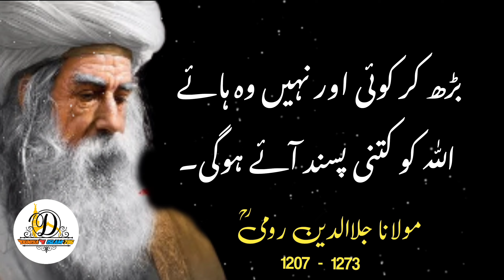Ek Ashiq Ka Qissa | A Love's Story | Apna Mehboob Allah Aor Us Kay Rasool Ko Banao | Make Allah and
A lover's story

 Molana  Rumi (may God bless him and grant him peace) says that a person fell ill and went to the village. Many people tried but he was not healed. His father was a very big man and rich, so he called a big doctor.  Find out what is the matter, how can it be cured? Then the doctor said that he loves someone whom he loves, he has separated from her and he has gone to this state in this grief. Medicines will not work.  It seems that we don't even know who he is in love with, which friend, which lover he is worried about, so how can we find out? He was a doctor from Siena. He said who has been to which countries.  When the doctor mentioned all these countries in his ear, when he came to that country, he was a little shocked and the doctor said, tell me the names of all the cities in this country.  When he came to the city, he was a little bit more startled, he started shaking his hands and feet and said, "Now name all the neighborhoods in this city, now they started naming the neighborhoods one by one.  When he came, he was completely shocked, at that time there were few people, there was a small population, he said to his father, take some method and get a list of the people living in this neighborhood from this country and from this neighborhood.  He asked for the list when one name started being spoken and when the beloved's name came, first his hands trembled, then his eyes widened, then tears came to his eyes, and then he opened his eyes and held his father's hand and began to cry.  Father, he has come, he is here, he will meet, then he will understand where is his healing. The scholar Rumi, may God bless him and grant him peace, has written that if the name of the thing that a person loves is taken even in a dream, then the person will be shocked.  Goes. Join the group 🎋🌴Islamic Learning Events🎋🌴 for more good posts.
 Make Allah and His Messenger (peace be upon him) your beloved, then wherever His name comes, you will be shocked, when your heart starts to turn towards sin, then you will remember Him.  The wind was coming and he said, "The congregation has come." I said yes, so he came out. Seeing his style, I felt at that time that there is no one else in the world who loves Allah more than him. How much Allah must have liked him.